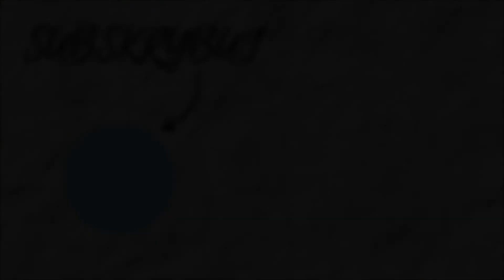THE SIMS 4 RUNWAY TEEN CHALLENGE #9 BABSKI WYPAD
Hejka!W dzisiejszym odcinku Runway Teen Challenge wybierzemy się na kręgle z siostrą Cody'ego i postaramy się z nią zaprzyjaźnić.